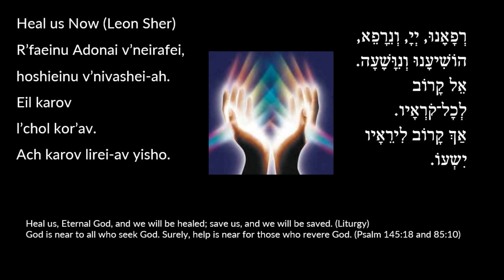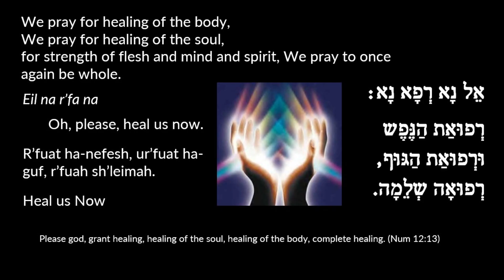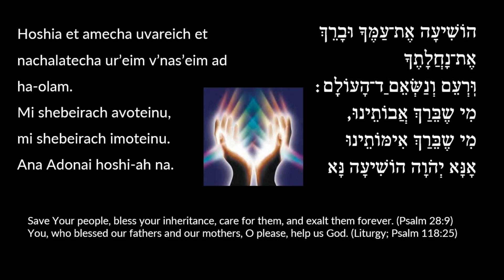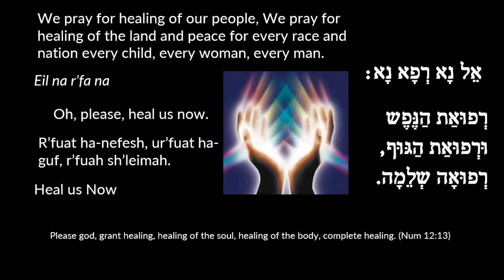Heal Us Now - 2023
Heal Us Now

A recording from Cantor Joanna Alexander and our Kol Rina Choir from High Holidays 2023. Music was licensed by JLicense.com under license number: A-700444